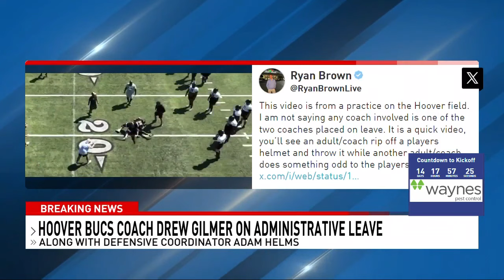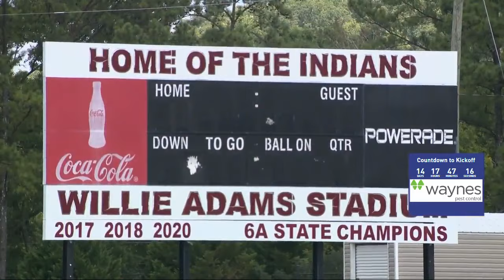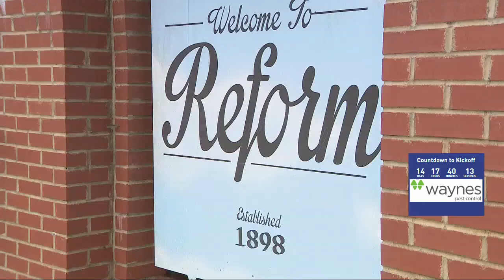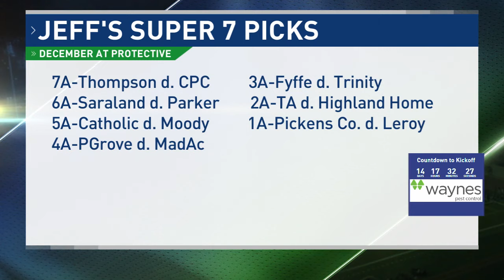ABC 33/40'S FRIDAY NIGHT BLITZ - HIGH SCHOOL FOOTBALL PREVIEW AUGUST 16, 2024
We kick off High School Football Season with a preview of what's to come in the coming weeks with Sports Director Jeff Speegle and our sports crew Jamie Hale and Johnny Congdon.